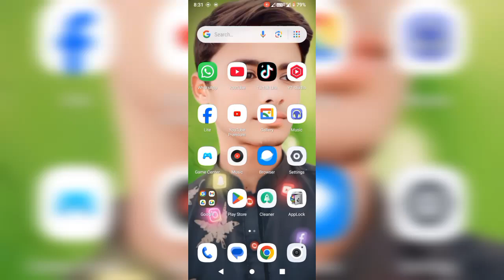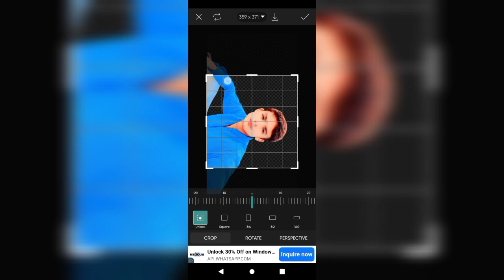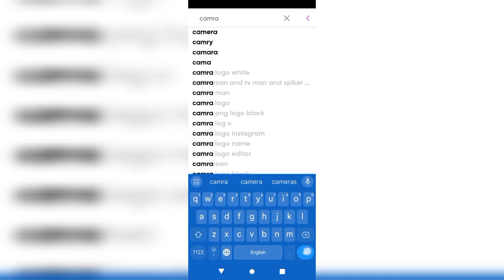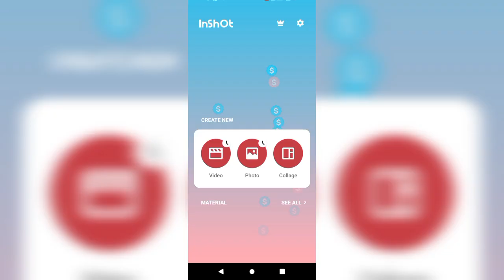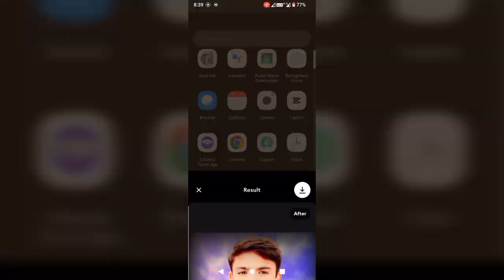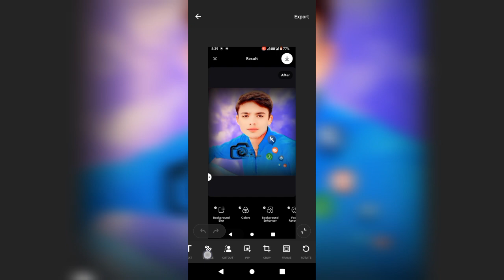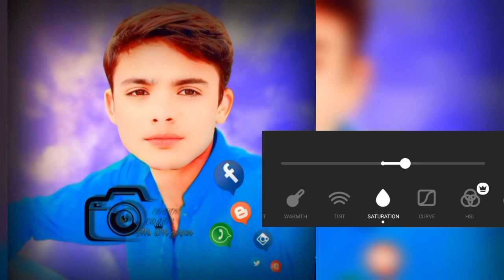high quality mein picture edit karna sikhe||how to edit picture HD quality mein picture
high quality mein picture edit karna sikhe||how to edit picture HD quality mein picture edit karna sikhe step by step full story video
4k#photoediting#photoediting#photoediting
Step by step